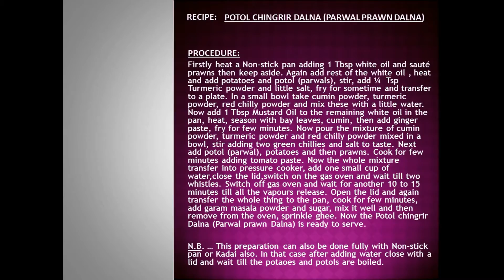~Recipe : Potol Chingrir Dalna ( Parwal Prawn Curry)~ By Suvra Sen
Hello Everyone,
In this channel I upload Daily Lifestyle Vlog Videos, if you like to watch these type of videos ,so please like, comments and share my videos and also Subscribe to my Channel.